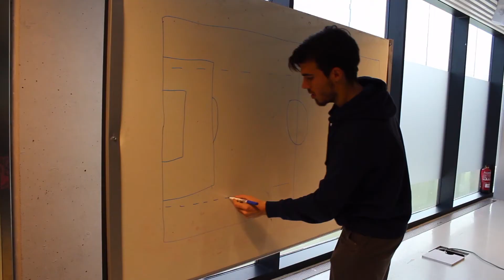Entrevista a Killer tras el Unión Adarve 1-1 Juvenil A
Entrevista a David Bercedo 'Killer' tras el Unión Adarve 1-1 Juvenil A en los micrófonos de Unión Rayo.